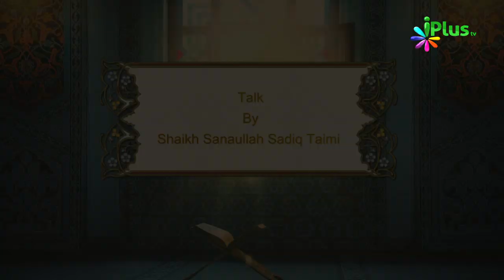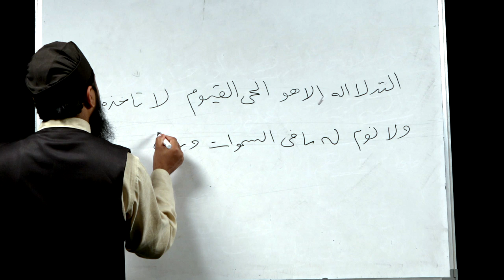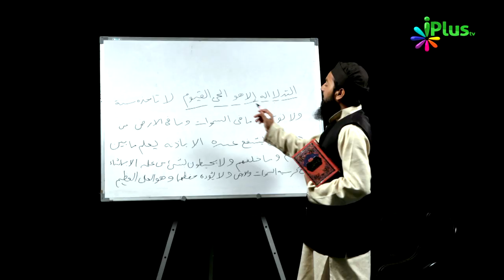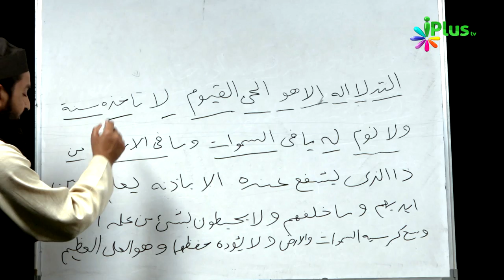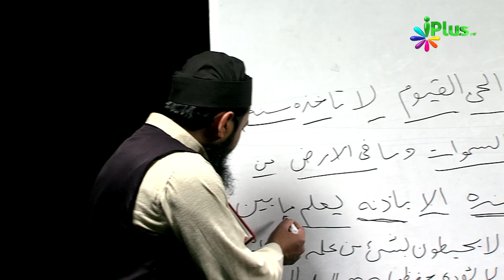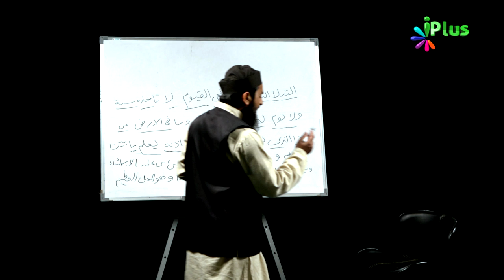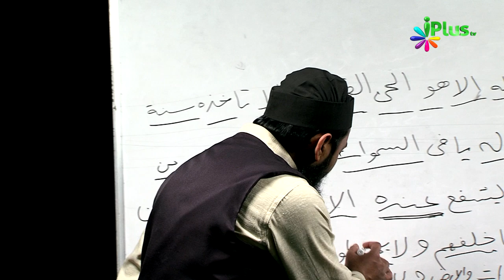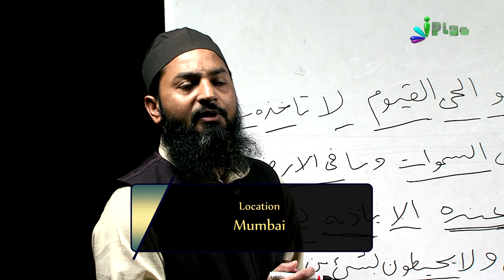Aao Quran Ko Samajh Kar Padhna Seekhein Ep 22 By Shaikh Sanaullah Sadiq Taimi - iPlus TV